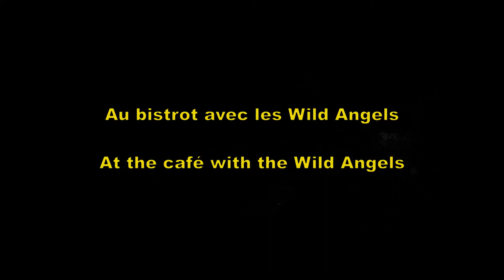Présentation des Wild Angels au café. Sous-titres FR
ENGLISH sous titres français
The wild Angels at the café